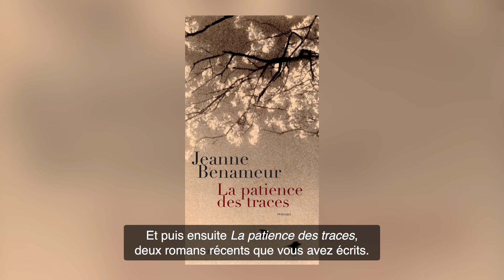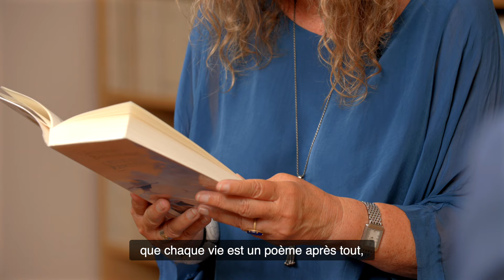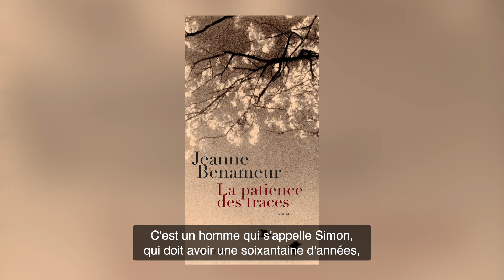La mémoire : quand la littérature rencontre les neurosciences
Entretien avec Jeanne Benameur, écrivaine et Francis Eustache, neuropsychologue et président du Conseil scientifique de l'Observatoire B2V des Mémoires.